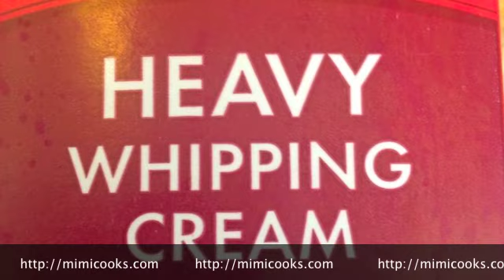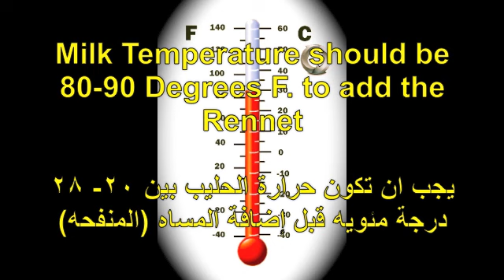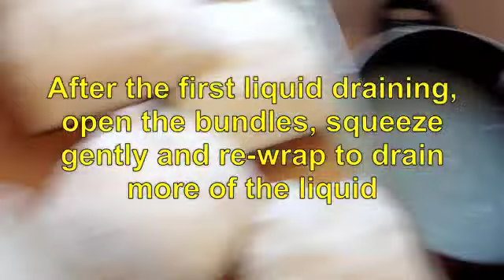White Cheese- جبنه بيضاء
For more on this recipe please check out